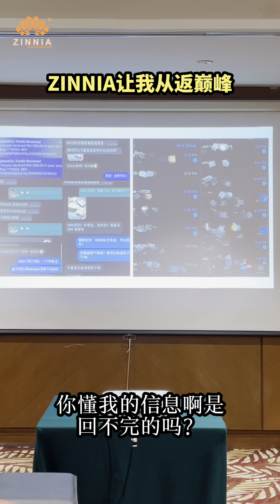ZINNIA VTOX Ezyme 打破一般排毒产品的瓶颈｜「By Tye Ng」